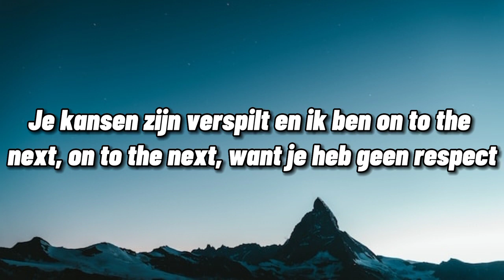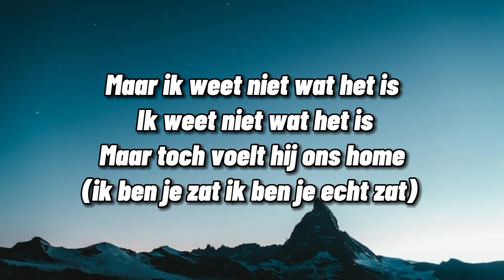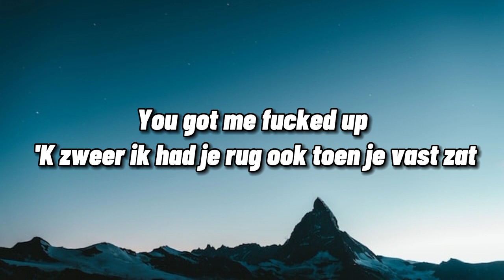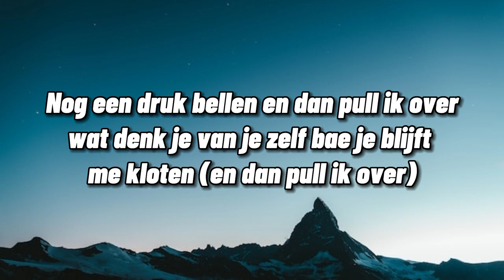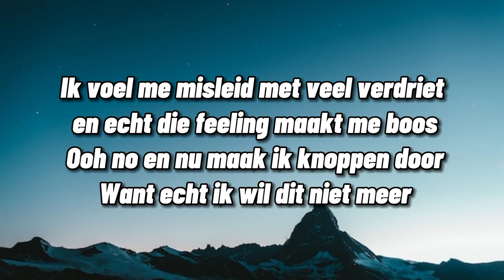NAMIKOO Verkloot Lyric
Original video posted from " Music On Grip “